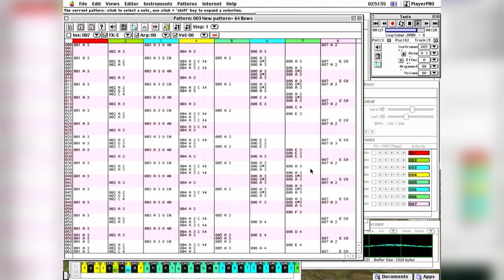looptober 28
sound design: Turbosynth, a non-real-time node-based synthesis tool

sequencing: PlayerPRO - the only tracker for OS9 that i know of, apparently used by Aphex Twin on "Vordhosbn"